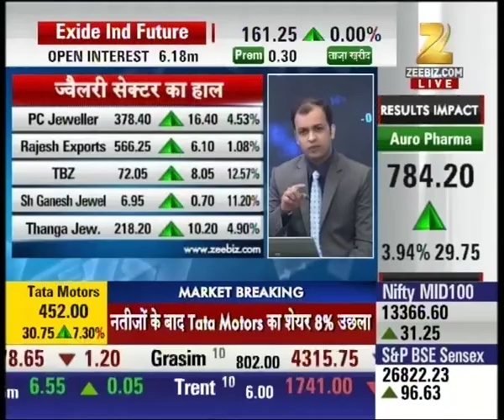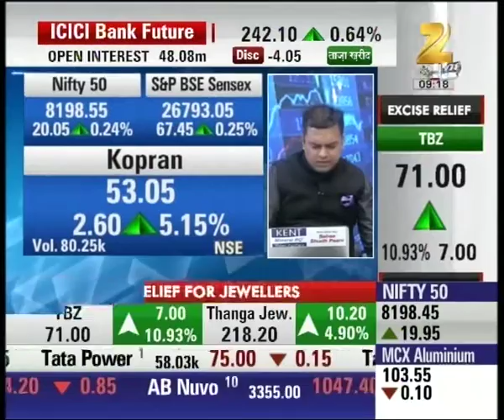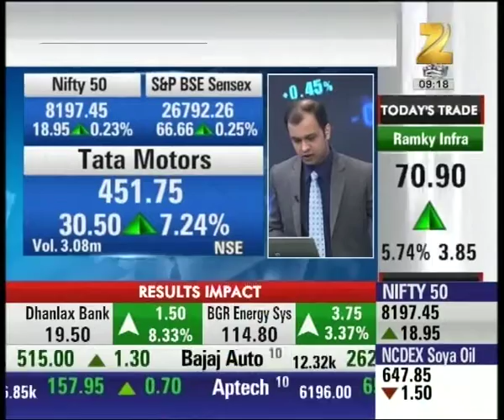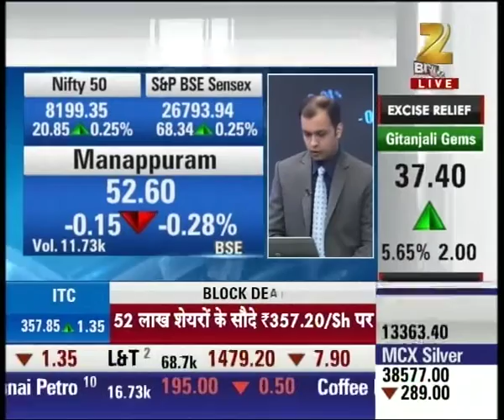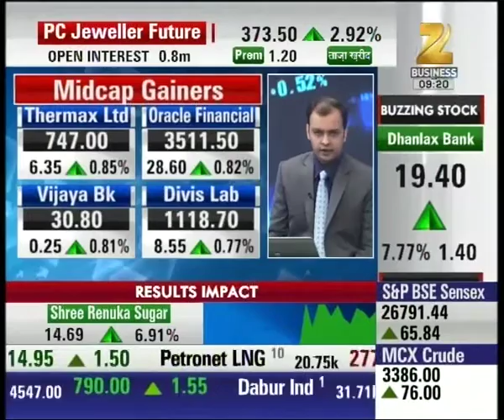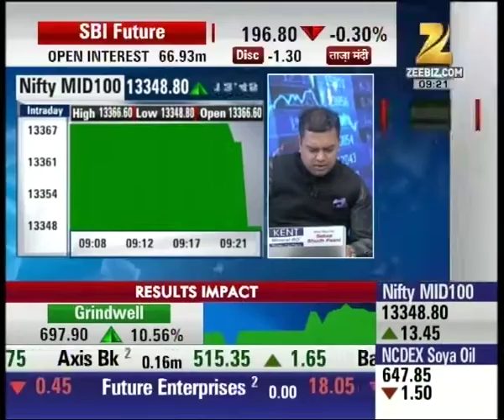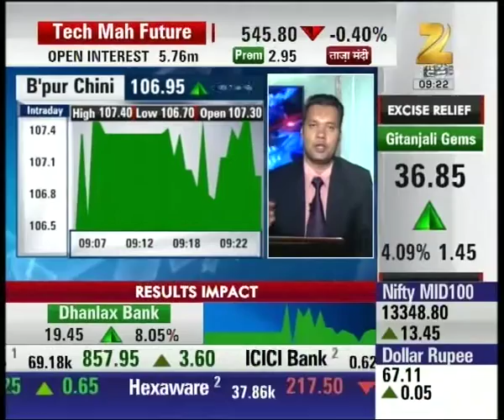Jewellery stcok on rise after govt. decision to roll back excise duty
Jewellery stcok on rise after govt. decision to roll back excise duty. Watch complete news story of First Trade and stay updated with the latest trends and statistics in the stock market, commodity market and share market!